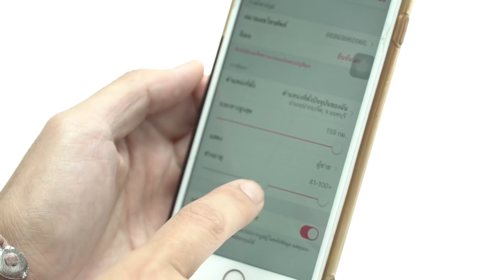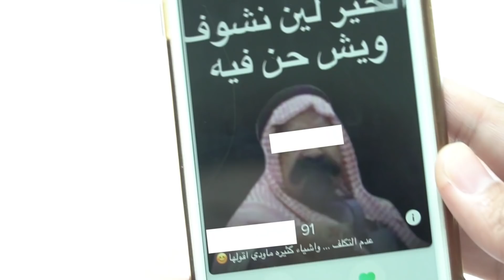อาม่ามาล้ำ l Tinder แอพหาคู่ ดีหรือไม่ดี ??? EP.34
ภารกิจวันนี้!!! จะมาทดสอบอาม่ากันจ้าาา สำหรับแอพหาคู่ ที่โด่งดังในกลุ่มของคนโสด เราอยากรู้ว่า..การหาคู่ในสมัยก่อน กับสมัยนี้ มีความแตกต่างกันอย่างไรบ้าง? และแอพหาคู่นี้..ดีหรือไม่ดีกันแน่!!? เรามาชมภารกิจครั้งนี้ของอาม่า ไปด้วยกันเลยจ้าาา

สวัสดีจ้าาา นี่ช่องอาม่าเอง! ถ้าอยากรู้จักว่าช่องอาม่ามีอะไร? ที่มันล้ำยุคของอาม่า ไปดูกันว่าในยุค 4.0 สาววัย 82ปี อย่างอาม่าต้องเจออะไรบ้าง? รับรองสนุกสนาน ปนฮาอย่างแน่นอน!

ชื่อรายการ : อาม่ามาล้ำ
คลิปใหม่ทุกวันอาทิตย์ เวลา 12.00 น.